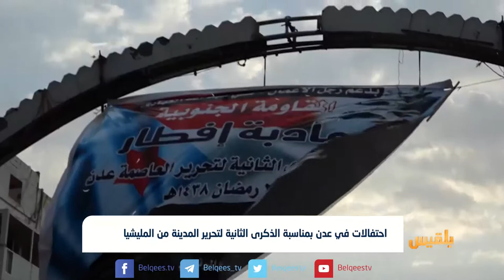احتفالات في عدن بمناسبة الذكرى الثانية لتحرير المدينة من المليشيا | تقرير: آدم الحسامي